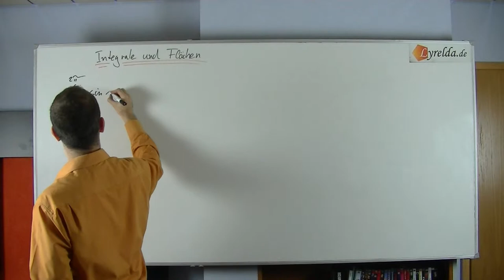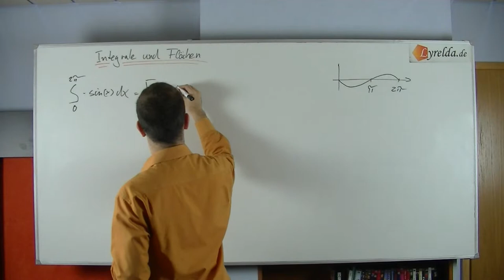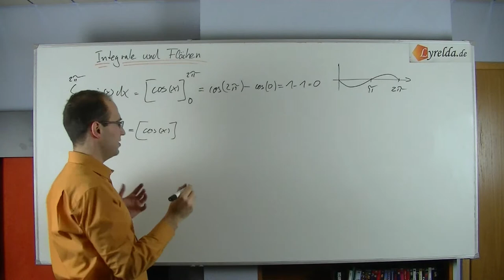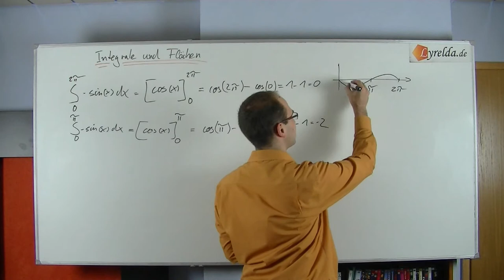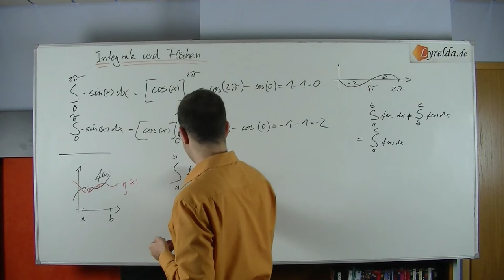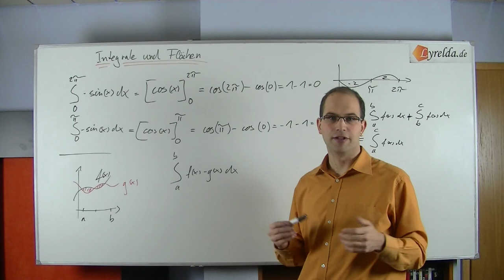Integrale&Flächen - Lyrelda.de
LyreldaHD